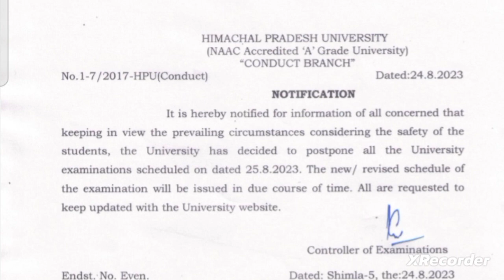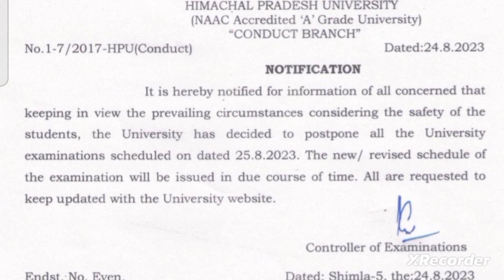🛑👉HPU/SPU PG (MA)और B.ED की परीक्षाएं कल 25 को भी नही होगी HPU SPU PG EXAM UPDATE TODAY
👉More Information Message on Whatsapp